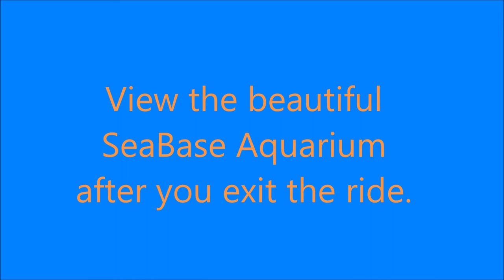The Seas With Nemo & Friends- Epcot- Walt Disney World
Have you ever rode in a clam?  Here is your chance to board a clamobile and relive the scenes from "Finding Nemo".  This is a slow ride with lots of memorable songs and of course memorable Disney "Finding Nemo" characters too.  The Seas With Nemo And Friends is located in Future World West at Epcot, Walt Disney World in Lake Buena Vista, Florida.  Come on, let's go for a ride.
7/21/2019